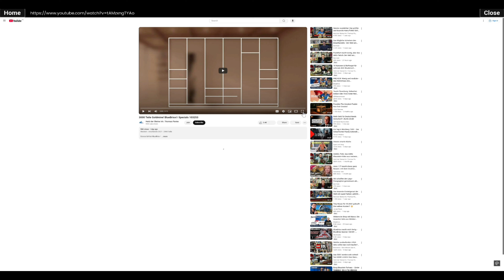💰DIESES SPIEL erinnert an GTA Online😁👍Lässt euch Reiche beklauen | IT'S ONLY MONEY Review | Test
It's Only Money ist ein 3rd-Person-Open-World-Simulationsspiel, in dem Sie die Rolle eines Undercity-Bewohners übernehmen - jemand, der vom neu gewählten bösen Bürgermeister gezwungen wurde, zwischen den Abwasserkanälen und U-Bahnen zu leben.

Zusammen mit anderen Bewohnern von Undercity wirst du an die Oberfläche wagen, um zu stehlen, zu kämpfen und zu zerstören. Nehmen Sie Unternehmen im Besitz der korrupten Kohorten des Bürgermeisters. Gewinnen Sie die Stadt für alle zurück, Block für Block. Kaufen Sie Häuser, Geschäfte, Kleidung, Autos und was auch immer Ihr materialistisches Herz begehrt. Spielen Sie alleine oder bringen Sie bis zu drei Freunde mit, um am Chaos teilzuhaben.
Rockhaven ist dein Spielplatz. Erkunden Sie eine dynamische Stadt voller Geschäfte, Häuser, Aktivitäten und Missionen. Entfesseln Sie Ihre Kreativität, während Sie die offene Welt zu Ihrem Vorteil nutzen: Taschendieb der Reichen, stehlen Sie Autos für eine wilde Fahrt oder heben Sie ein UFO und nehmen Sie es für eine Drehung! Teste deine Kampffähigkeiten mit neuen Moves, die im Dojo verfügbar sind, oder nimm es mit dem inneren Kreis des Bürgermeisters in epischen Übernahmemissionen auf, einschließlich Bosskämpfen gegen seine Leutnants.

Fühlen Sie sich taktisch? Rekrutiere Homies aus der Unterstadt, die deinen Straßentaten folgen, kämpfen und dazu beitragen, was jeden Raubüberfall spannender macht.
Wenn Sie Geld von der Elite der Stadt zurückfordern, verwenden Sie Ihre unrechtmäßig erworbenen Gewinne, um Häuser und Geschäfte zu kaufen. Jedes Haus, das du kaufst, bringt mehr Menschen aus der Undercity an die Oberfläche, sodass du ihre Wohnräume für Gameplay-Fans und einzigartige Gegenstände anpassen kannst. Investieren Sie in Immobilien wie den Vermieter, der Sie schon immer sein wollten. Werden Sie die 1%! Profitieren Sie vom Land und tragen Sie nichts zur Gesellschaft bei! Konzentration des Reichtums? Klingt nach einem Problem für arme Leute.

Bei Unternehmenseigentum geht es nicht nur um Geld, sondern um Macht. Verwalten Sie den Slimeway, um einen stetigen Einkommensstrom zu schaffen und neue Spielmöglichkeiten freizuschalten. Möchten Sie mehr Action? Rake in Bargeld, REP und anderen Belohnungen, wenn Sie in einige der verlockenden, Mindestlohn verdienen Side-Hustle-Minispiele der Stadt eintauchen. Hustling für einen Lohn zu langweilig für Sie? Wir haben dich abgedeckt. Gehen Sie größer mit der neuesten Ergänzung zu Rockhavens Underground-Szene - dem "Metro Dungeon". Ein roguelite Erlebnis, bei dem jede Welle von Feinden mehr Upgrades und seltsame Kräfte bringt, damit du dich absolut unaufhaltsam fühlst.
Machen Sie Ihre Spuren auf Rockhaven nicht nur durch das Ankleiden der besten, sondern auch mit voll anpassbaren Fahrzeugen. Egal, ob Sie die Scheinwerferfarbe optimieren, Hydraulik für Sprünge installieren oder Ihre Fahrt mit NOS ausstatten, die Möglichkeiten sind endlos, mit Millionen von Teilekombinationen. Schalte neue Teile frei, indem du Autos in der Stadt aufhebst und zerkleinerst, und bringe sie dann zurück in deine Garage, um die wildeste Fahrt zu bauen, die Rockhaven je gesehen hat. Denken Sie daran - ohne Sicherheitsgurt wird das Abstürzen Sie fliegen lassen.

It's Only Money ist ein Spielplatz für dich und bis zu drei Freunde. Stehlen Sie zusammen, kämpfen Sie zusammen und erfüllen Sie Missionen zusammen - oder hängen Sie einfach im Slimeway ab und spielen Sie Ihr hart verdientes Geld für Schneckenrennen. Wenn der Wettbewerb eher dein Stil ist, tauche in verschiedene PvP-Mikrospiele wie Prop Hunt oder Gorb Rush ein, bei denen du in eine riesige Kugel geworfen wirst und damit beauftragt wirst, das letzte zu sein, das auf einer himmelhohen Plattform steht.

Mit vielen neuen Inhalten, einschließlich erweiterter Spieler-Upgrades, neuer Missionen und verbesserter Fahrzeugsysteme, steht Rockhaven Ihnen zur Verfügung. Der Bürgermeister hat dir alles weggenommen - jetzt ist es Zeit für eine Rückzahlung.
Genießen Sie die Fahrt, verursachen Sie Chaos und, was am wichtigsten ist, fordern Sie zurück, was Ihnen gehört.